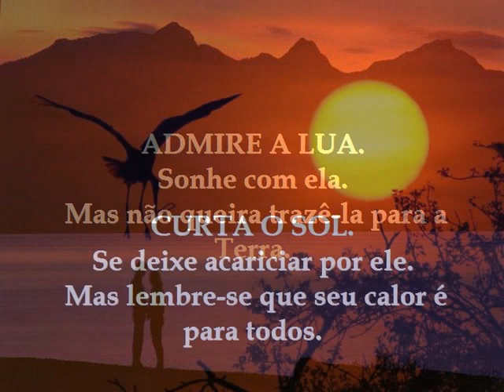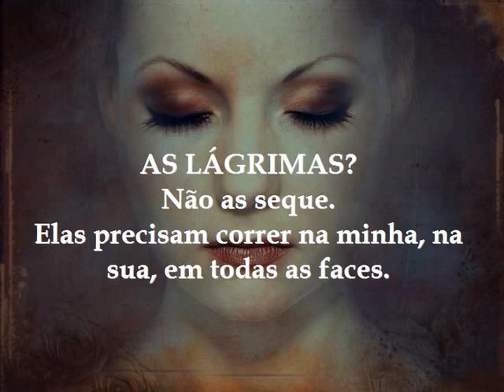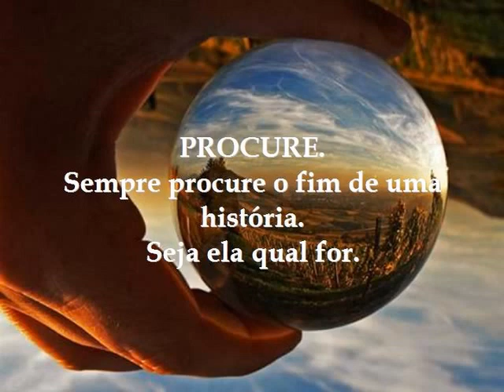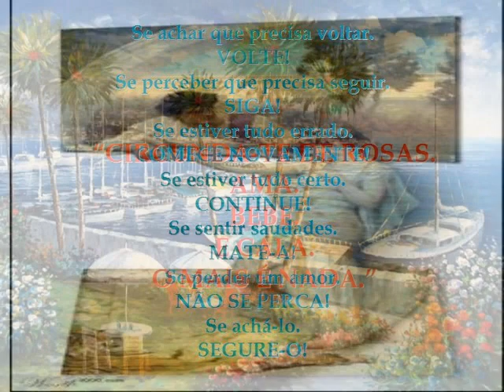Poema - Fernando Pessoa